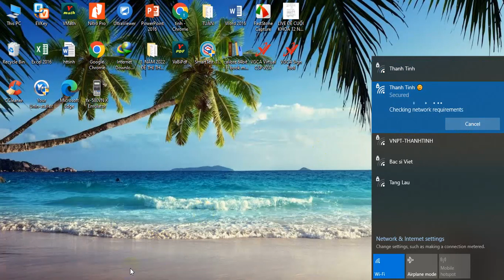PHẦN 11 CÂU 47